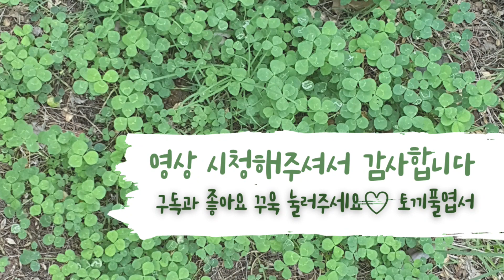제주도 사려니숲길과 신라호텔